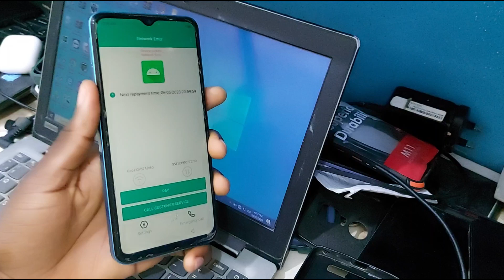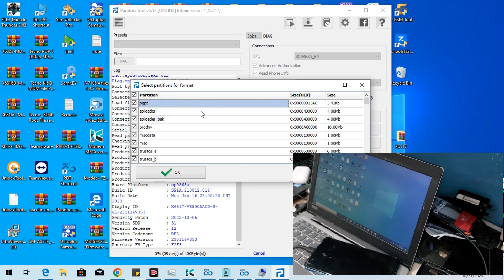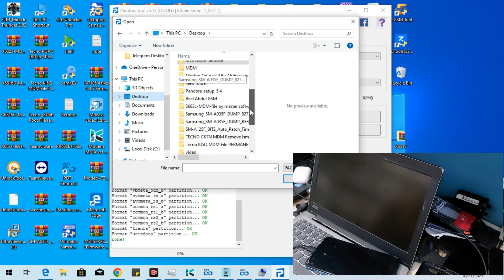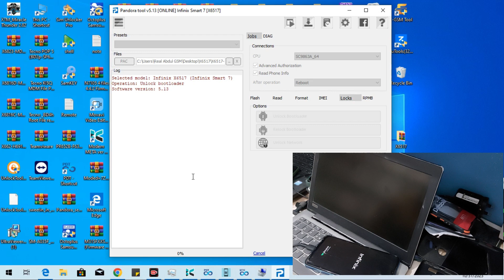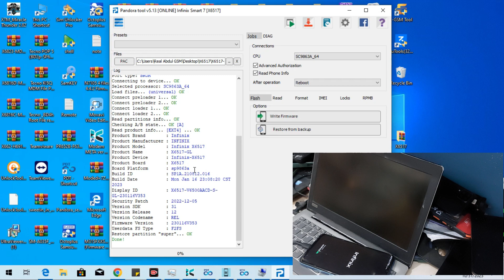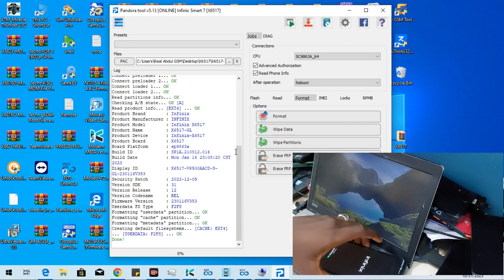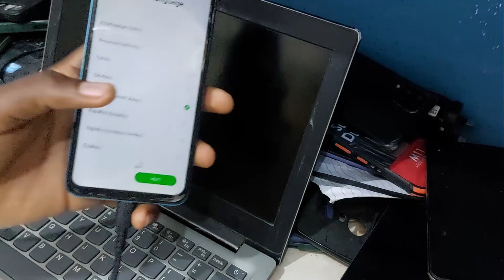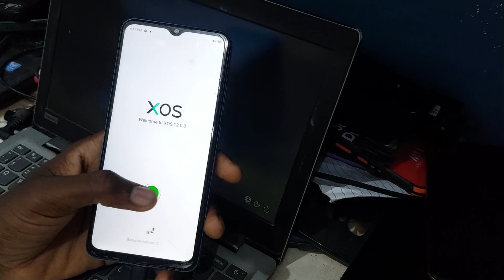INFINIX SMART 7 X6517 MDM LOCK REMOVE PERMANENT INFINIX X6517 MDM FILE SECUTRY PLUGIN DELETED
TRUST ME I AM A SOFTWARE TECHNICIAN
🔰 REMOTE SERVICE 24-7
✅️ Samsung FRP
✅️ Samsung MDM Remove
✅️ Samsung network unlock
✅️ Samsung IMEI Repair DEMO
✅️ XIAOMI MI Account FRP
✅️ Motorola FRP
✅️ Motorola network unlock
✅️ Nokia HDM PIN FRP
✅️ Tecno infinix itel MDM Remove
✅️ iPhone 5s to X iCloud Bypass
✅️ All box's Tools Activation credit

** ANTI-PIRACY WARNING ***
This content is Copyright by Real GSM 24